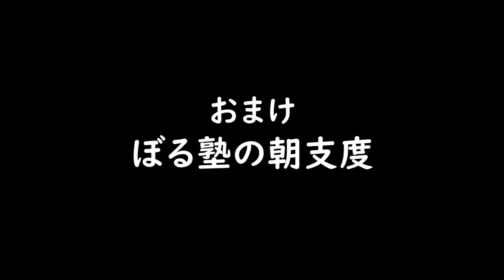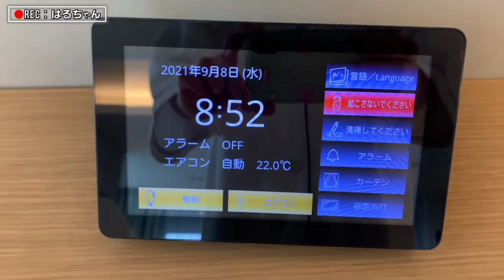ホテルの朝食ってなんか良いですよね。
熱く語った昨日の夜ごはんから一夜明け、穏やかな朝を迎えました。あんりちゃんが天龍さんみたいな声なのは気にしないでください！

【目次】
0:00 ホテルで朝食！
12:41 桑子マネの話
16:57 デザートタイム
21:35 はるちゃんのあやし方
27:58 おまけ・ぼる塾の朝支度

★田辺さんのスイーツガイドブックが10月18日発売決定！予約開始！
『あんた、食べてみな！ ぼる塾 田辺のスイーツ天国』
芸能界のスイーツ女王と呼ばれ始めた、ぼる塾・田辺がずっと秘密にしてきた"推しスイーツ"92品を大公開！
初回限定特典：「まぁねー」と自慢したくなる田辺家のおやつレシピ(PDF)付き！
【Amazon予約購入ページ】
ーーーーー
◆ファンレター・プレゼント等はこちらに↓
〒101-0051
「ぼる塾」宛
※飲食物等のプレゼントはお預かりできません。

◆Twitter & Instagramアカウント
田辺智加

リーダー酒寄がぼる塾の日常をブログに綴っています！

ーーーーー
出演：ぼる塾
撮影場所：あんりとはるちゃんが一夜を共にした部屋